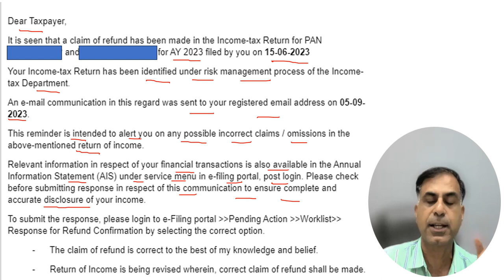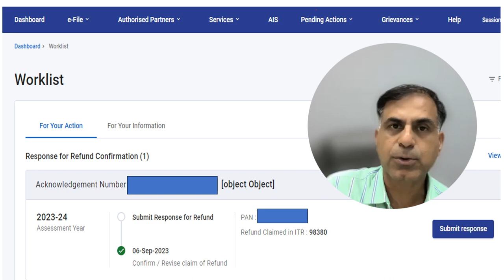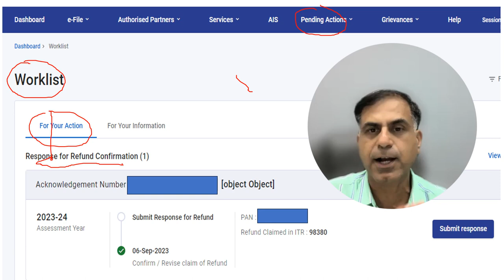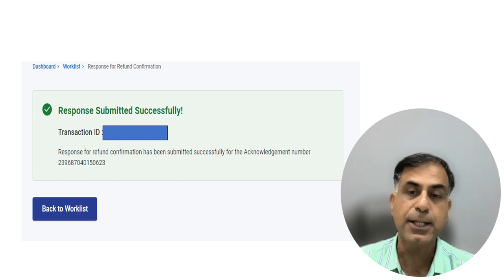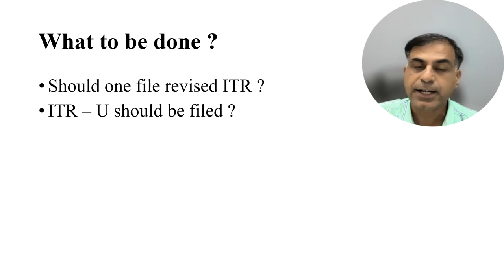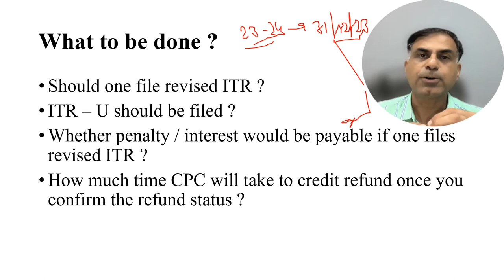क्या आपको आयकर विभाग से रिफंड कन्फर्मेशन का मेल मिला है ? | सी.ए.अनूप भाटिया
नमस्कार दोस्तों इन् दिनों आयकर विभाग द्वारा ऐसे करदाताओं को ऐसे ई-मेल भेजे गए हैं, जिसके माध्यम से आयकर विभाग अथवा CPC  द्वारा आपसे यह पूछा गया है की आप कन्फर्म करें कि क्या आपके द्वारा क्लेम किया आयकर रिफंड सही है अथवा नहीं।  यह वीडियो आप तक इस  सन्दर्भ में महत्पूर्ण जानकारी प्रदान करने का प्रयास है कि ऐसे मेल के क्या मायने हैं, आपको मेल का रेसपोंस कैसे देना है ? क्या रिवाइज्ड ITR भरना आवशयक है अथवा नहीं, इत्यादि ।  आशा करता हूँ, आप इस वीडियो को उपयोगी पाएंगे, आपके बहुमूल्य सुझाव एवं प्रश्न सादर आमंत्रित हैं ।

Dear Friends, in recent past the Income Tax Department or CPC, Bengaluru has issued e-mail communications to the assessees who have claimed refund in their ITR but as per the risk management process of the Department the refund claim may be excessive or wrong due to assessee claiming wrong / excessive deductions. Therefore, as an assessee how one should handle such mail, this video is an effort to provide answer for the benefit of public at large. I hope you will find the content beneficial; your precious suggestions and questions are most welcome.